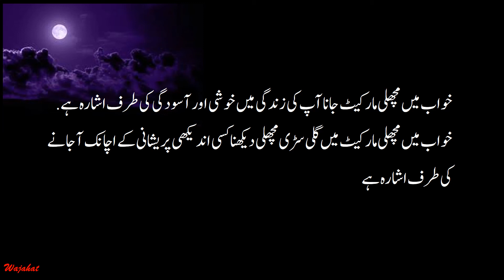Khwab Mein Machli Market Jaana | خواب میں مچھلی مارکیٹ جانا | Visiting Fish Market in Dream